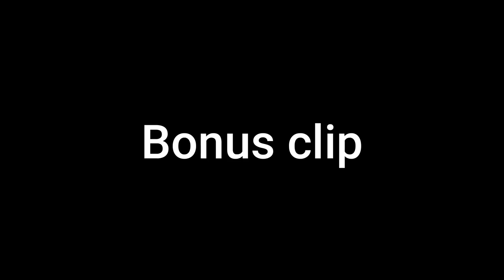Boys Pinning girls in competitive wrestling (126)